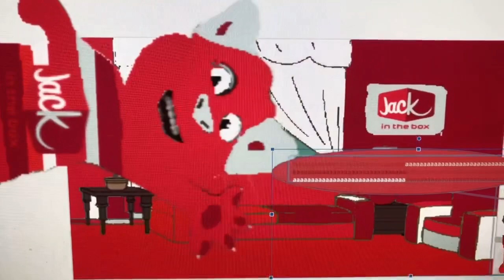Jack In The Box Talking Ben Says No Tom The 123456789th/Grounded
Jack In The Box Talking Ben Says No Tom The 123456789th And He Got Grounded By Jack In The Box Talking Tom!

Jack In The Box Talking Ben: Robosoft 6 (Crying Voice: Bernard, French, Male)
Jack In The Box Talking Tom: Geraint (Welsh English)